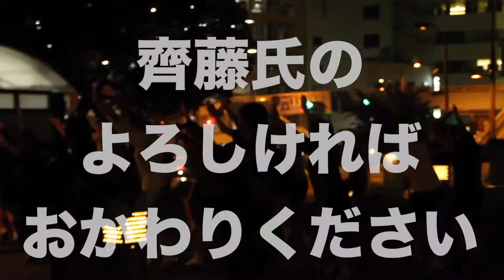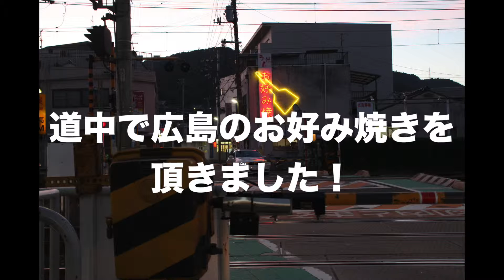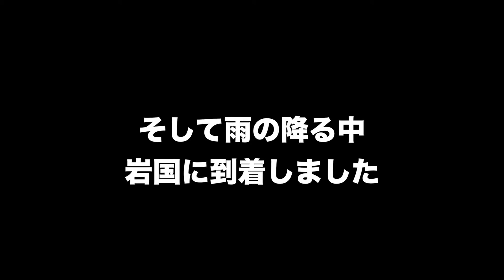日本一周４７日目 東広島〜岩国市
台風がやってきます。
宮島も天気が良ければもっと綺麗なのに・・・